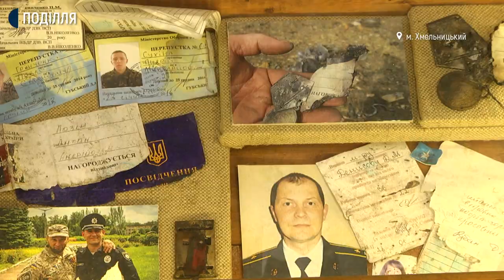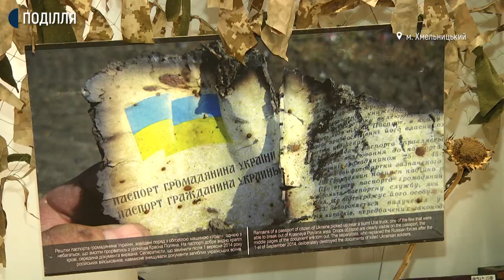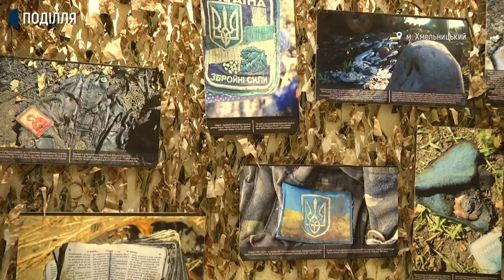Виставку речей загиблих воїнів презентували у Хмельницькому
«Блокпост пам’яті». Із такою назвою у Хмельницькій художній школі відкрилась виставка, присвячена російсько-українській війні. Експозиція складається з особистих речей солдат, які загинули під час бойових дій на території Донецької та Луганської областей. На виставці побувала наша знімальна група.